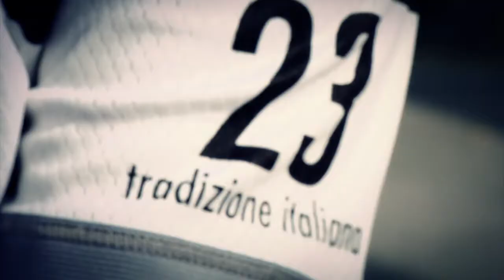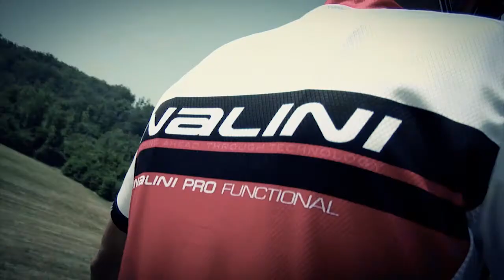nalini summer 2014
Video promozionale della collezione Nalini Summer 2014.